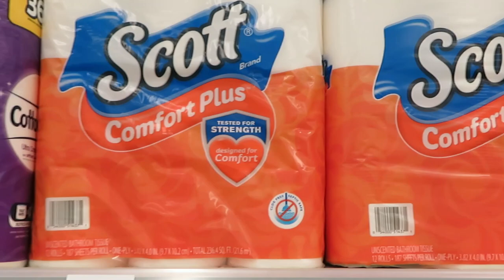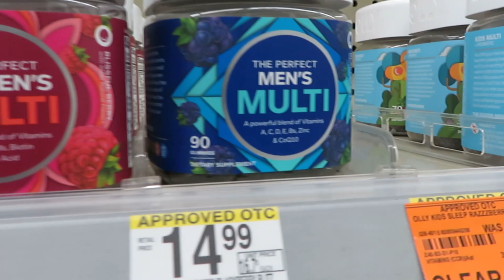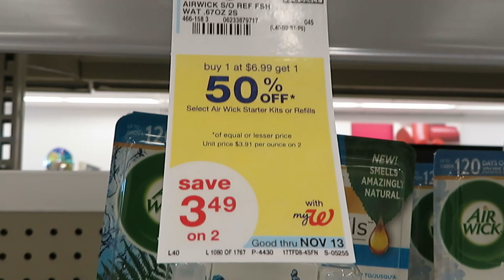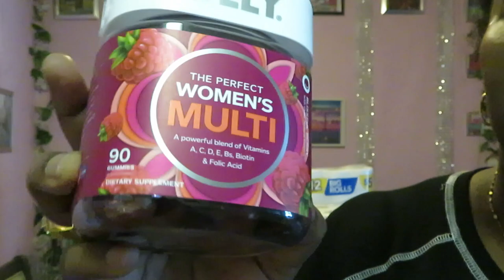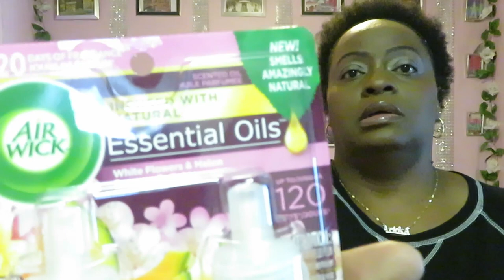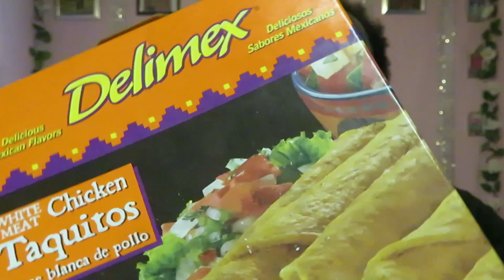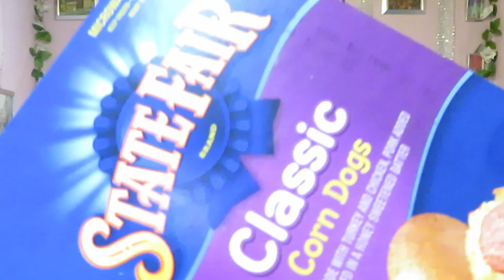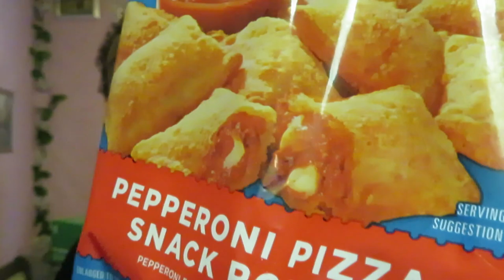Come To Walgreens With Me | Walgreens Haul | Arickamisha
By the time this video comes out the deals would have expired because I decided to go to Walgreens at the last minute. These deals usually come around again  so check your local Walgreens Ads.